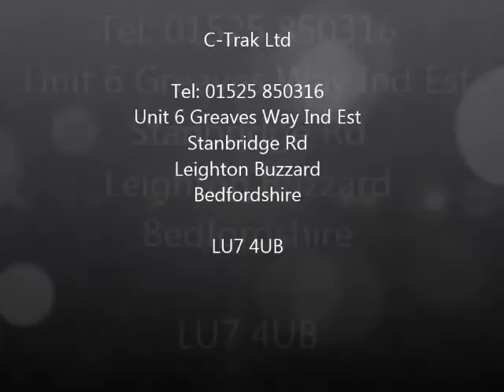Fruit Handling Conveyors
C-Trak have just completed a small modular belt conveyor for manual loading for a local fruit handlers.